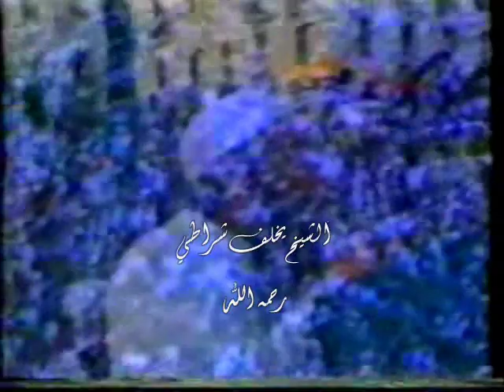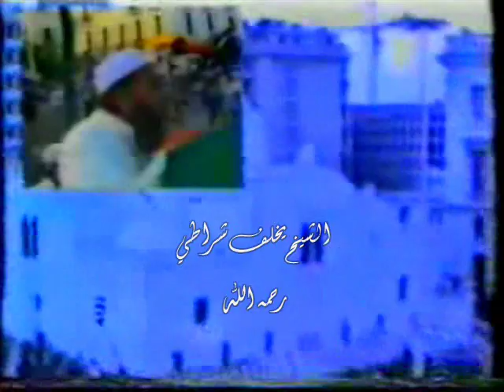الشيخ يخلف شراطي رحمه الله وهو يقرأ سورة القيامة